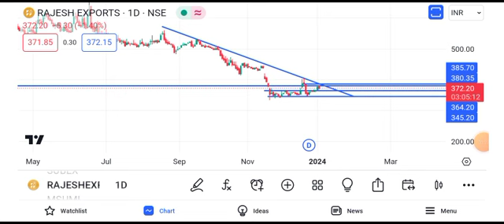rajesh exports share latest news || rajesh exports share latest news today